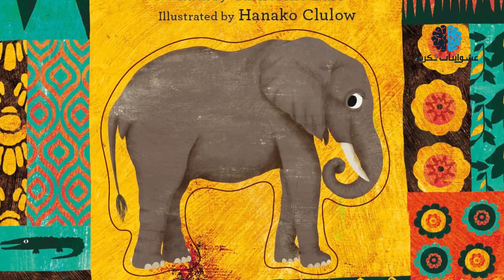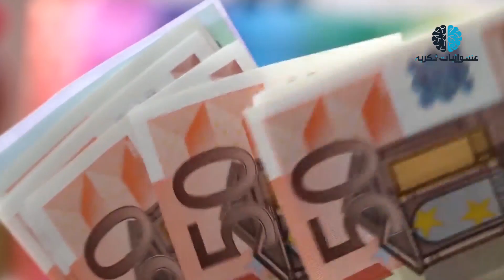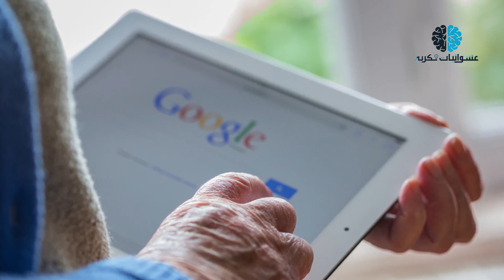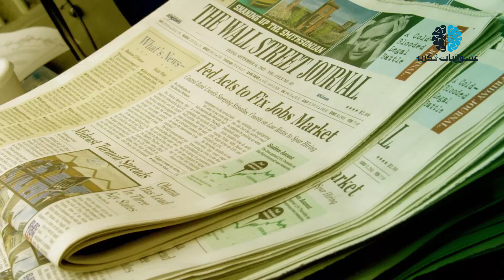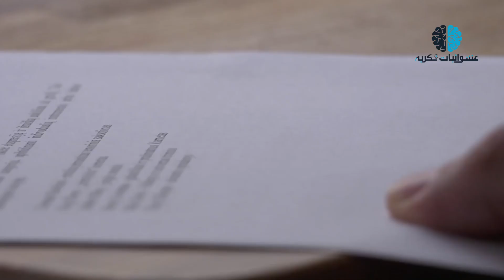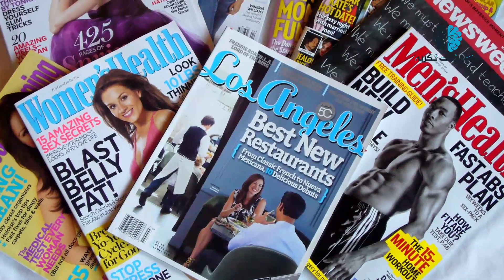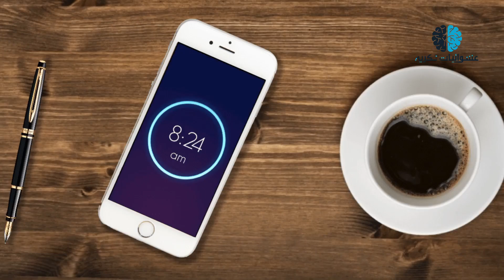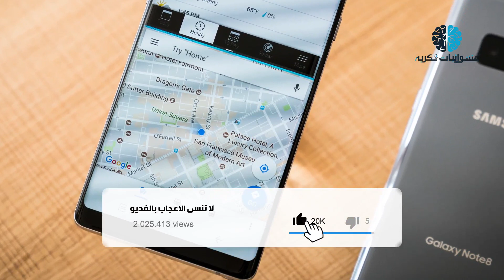اشياء تستعملها يومياً سوف تختفي في عام 2020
يعتبر التغير الدائم في حياة البشر هو السمة الأبرز، فلا شيء يبقى كما هو حتى حياة ومصير البشر يتغيران بين لحظة، وأخرى وسواء كان هذا التغيير إيجابياً أم سلبياً إلا أن أبرز ما يمكن ملاحظته أنه ليس هناك شيء دائم ..في هذا الفيديو سوف نعرض عليك اشياء تستعملها يومياً سوف تختفي في عام 2020 ..!!